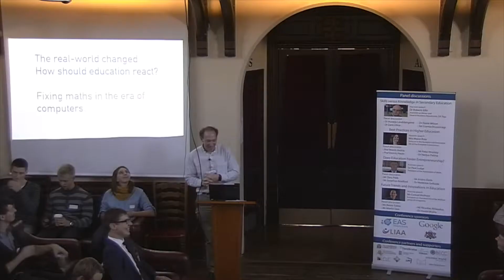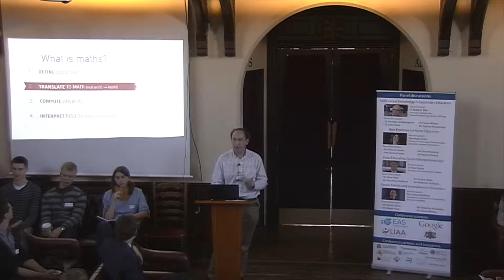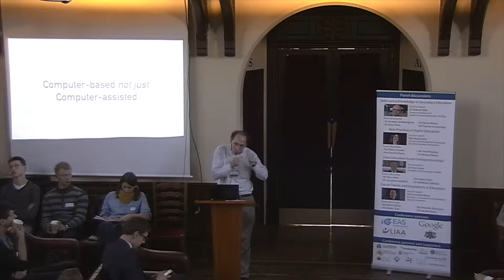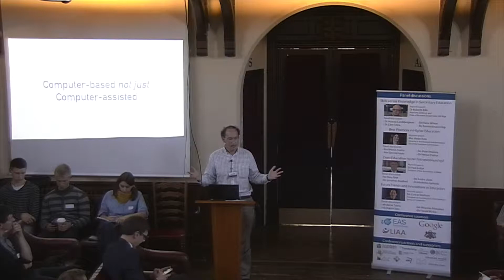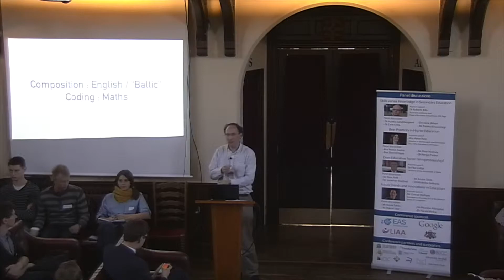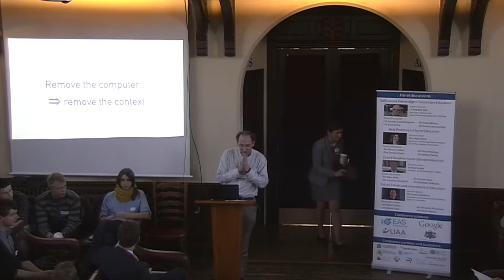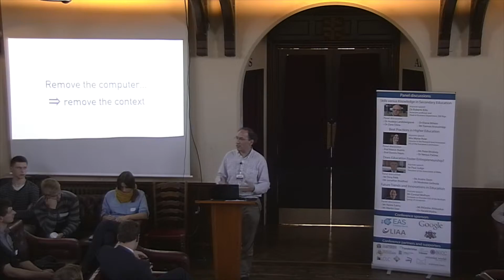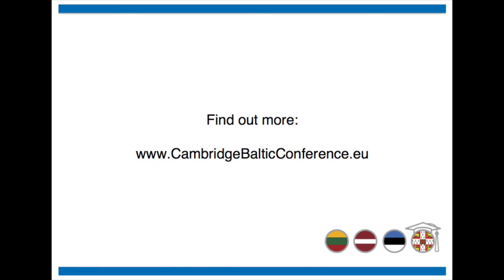CBC2014 Mr Conrad Wolfram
Keynote speech on the Future Trends and Innovations in the Field of Education about fixing maths in the era of computers by the Founder of computerbasedmath.org to fundamentally reform maths education and European Co-founder/CEO of the Wolfram group of companies Mr Conrad Wolfram.

Closing session - Future Trends and Innovations in the Field of Education

From primary to higher education, traditional teaching methods are being challenged both globally and within Baltic countries and are shaping a new way of building knowledge and teaching the youth of today and tomorrow. Where is the future of education moving, as well as where should it be moving, in both the level of Baltic states and the rest of the world?